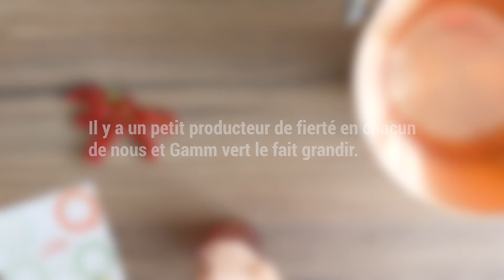[TUTO] Comment faire du sirop de groseille ? - Jardinerie Gamm vert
Découvrez comment faire du sirop de groseille à travers ce tuto conseil. Quelles sont les différentes étapes pour réaliser ce sirop à partir de votre récolte de groseilles ? Gamm vert vous dit tout !

Niveau : Débutant

Sommaire
Les ingrédients
Les étapes

Dans votre jardin, vous avez récolté beaucoup de groseilles. Faites-en du sirop de groseilles : délicieux sur une boule de glace !

Les ingrédients
Pour faire votre jus, vous avez besoin de :
• 500 grammes de groseilles
• 300 grammes de sucre
• Le jus d'un citron
• Des bouteilles en verre avec leurs bouchons
• Un extracteur
• Une bassine en cuivre
• Une cuillère en bois
• Et un entonnoir à bouteille

Les étapes
Commencez par stériliser mes bouteilles, soit à l'aide d'un stérilisateur, soit à l'eau bouillante.
Equeutez ensuite vos groseilles, puis rincez-les à l'eau claire.
Remplissez d'eau votre extracteur de jus. Déposez la passoire au-dessus, et versez-y vos 500 grammes de groseilles.
Mettez-les ensuite à cuire pendant environ 45 min. Après la cuisson, retirez le couvercle et égouttez bien les groseilles.
Extrayez ensuite le jus dans la bassine en cuivre, à l'aide du tuyau d'extraction.
Dans la bassine, ajoutez alors le sucre, et mélangez bien.
Faites cuire maintenant le sirop, et après 10 min, retirez-le du feu, et ajoutez le jus de citron.
Avec l'entonnoir, remplissez ensuite les bouteilles que vous refermerez aussitôt.
Et n'oubliez pas de coller des étiquettes pour vous souvenir de ce que vous avez mis en bouteille !

Lisez notre fiche conseils sur la conservation des groseilles pour en savoir plus

Cette vidéo vous a plu ? Alors n’hésitez pas à la partager et à l’aimer.